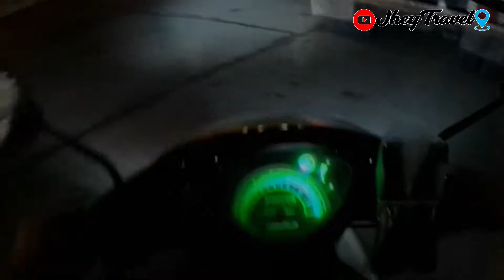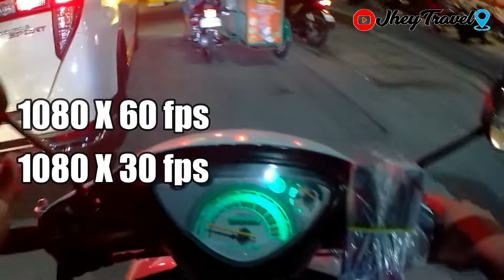SJ 6 LEGEND CAM TEST ARAW AT GABI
SJ CAM SJ6 LEGEND
QUALITY TEST DAY & NIGHT
1080X60 FPS
1080X3O FPS